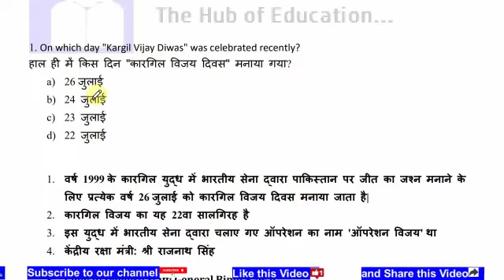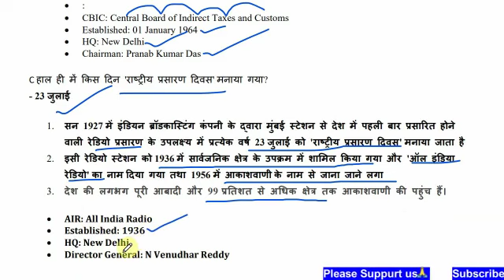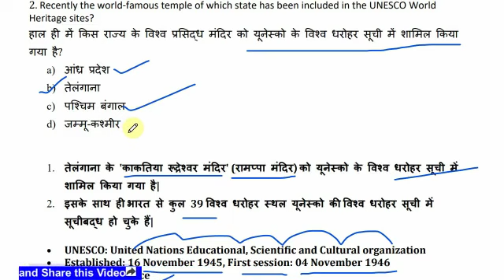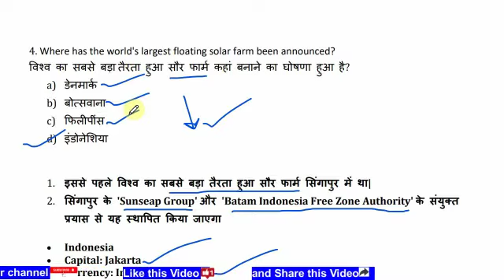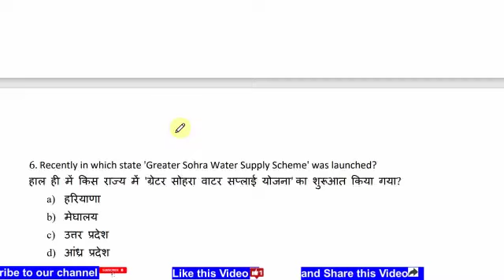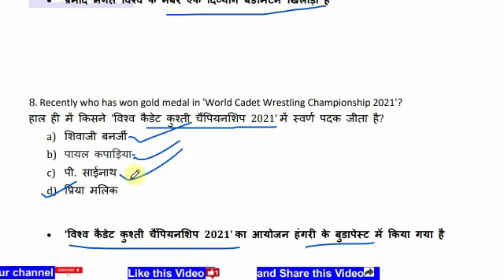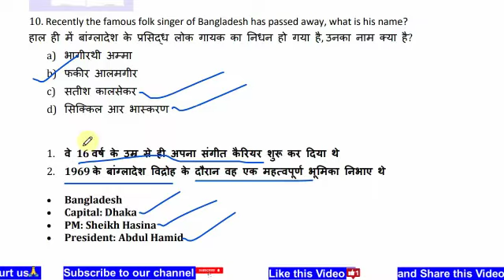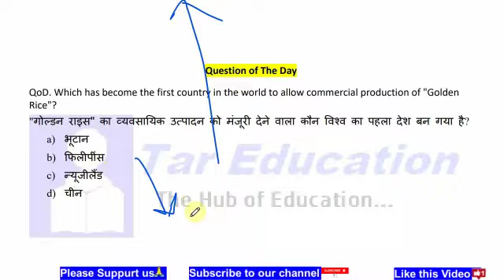#0072 | 27th July 2021 | Daily Current Affairs | सबसे आगे इससे बाहर कुछ नहीं | Hindi & English | PDF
Dear viewer,

#0072 | 27th July 2021 | Daily Current Affairs | सबसे आगे इससे बाहर कुछ नहीं | Hindi & English | Free PDF

दोस्तों इस वीडियो में 27 July 2021 का करेंट अफेयर्स MCQs फॉर्म में ज्यादा से ज्यादा अतिरिक्त तथ्यों के साथ डिस्कस किया गया है |

More Extra Facts के साथ Daily Current Affairs का क्लास जरुर देखें, ये क्लास एक अलग अंदाज मे है जिसे देखने के बाद आप Daily Current Affairs by TarEducation का प्रतिदिन बेसब्री से इंतजार करेंगें….

1. On which day "Kargil Vijay Diwas" was celebrated recently?
- July 26
Kargil Vijay Diwas is celebrated on 26 July every year to celebrate the victory over Pakistan by the Indian Army in the Kargil War of 1999.
This is the 22nd anniversary of Kargil Vijay
The name of the operation conducted by the Indian Army in this war was 'Operation Vijay'.
Union Defense Minister: Shri Rajnath Singh
Chief of Defense Staff: General Bipin Rawat
Chief of Army Staff: General Manoj Mukund Narwane
Chief of the Air Force: Air Marshal Rakesh Kumar Singh Bhadoria
Chief of Naval Staff: Admiral Karambir Singh

2. Recently the world famous temple of which state has been included in the UNESCO World Heritage sites?
- Telangana
The Kakatiya Rudreshwar Temple (Rampappa Temple) of Telangana has been included in the UNESCO World Heritage List.
With this, a total of 39 World Heritage Sites from India have been listed in the UNESCO World Heritage List.
UNESCO: United Nations Educational, Scientific and Cultural Organization
Established: 16 November 1945, First session: 04 November 1946
HQ: Paris, France
Director General: Audrey Azoulay

3. Which player has won the first gold medal in Tokyo Olympics 2020?
- Yang Qian
Yang Qian is a shooter from China
Tokyo Olympics 2021 is being held in Tokyo, Japan from 23 July to 8 August.
IOC: International Olympic Committee
Established: 23 June 1894
HQ: Lausanne (Lausanne), Switzerland
President: Thomas Bach

4. Where has the world's largest floating solar farm been announced?
- Indonesia

5. Recently the United Nations General Assembly has adopted which initiative to overcome the problems related to vision?
- Vision for everyone

6. Recently in which state 'Greater Sohra Water Supply Scheme' was launched?
- Meghalaya

7. Recently who has been selected for 'Differently Abled Sports Man of the Year 2019'?
- Pramod Bhagat

8. Recently who has won gold medal in 'World Cadet Wrestling Championship 2021'?
- Priya Malik

9. Recently who has been appointed as the Vice-Chairman of 'Abu Dhabi Chamber of Commerce and Industry' (ADCCI)?
- M.A. Yusuf Ali

10. Recently the famous folk singer of Bangladesh has passed away, what is his name?
- Fakir Alamgir

11. Who has become the first Indian to win a medal in Tokyo Olympics 2020?
- Mirabai Chanu

12. Who has recently won the 'Norman Borlaug National Award 2020'?
- Kajal Chakraborty

13. The recently released book "An Ordinary Life: Portrait of an Indian Generation" has been authored by?
- Ashok Lavasa

Daily GK Updates of/for 27th July 2021
Daily Current Affairs MCQs with more extra facts and statics 27 July 2021
GK Today 27th July 2021
Daily One Liners 27th July 2021, 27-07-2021
Daily Current Affairs shorts 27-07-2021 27th July 2021